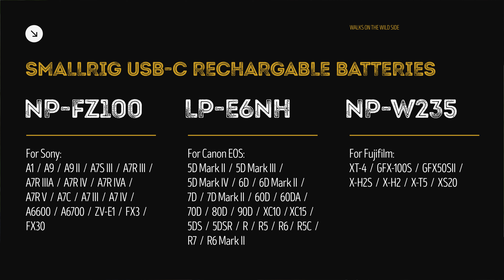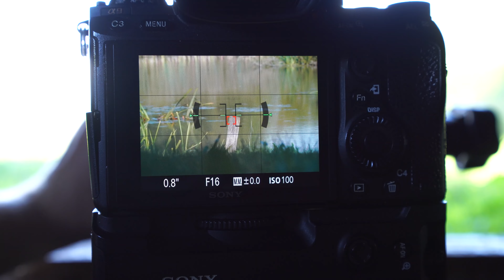Recharge your batteries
In this video I'm going to cover how to recharge your metaphorical batteries for photography when you're lacking motivation. I'll also review the SmallRig USB-C rechargeable battery.

You can buy the SmallRig USB-C Rechargable battery on Amazon or direct from SmallRig:
Sony
Canon
Fujifilm

Chapters:

0:00 Intro
0:48 My set up
1:43 How I get my motivation back
3:27 About the SmallRig Rechargeable USB-C batteries
5:28 ICM - zooming
8:27 Mor on the SmallRig batteries
11:33 ICM using lens rings
13:32 Conclusions